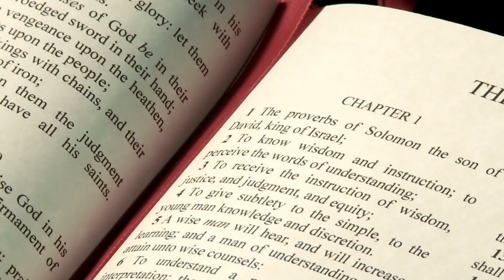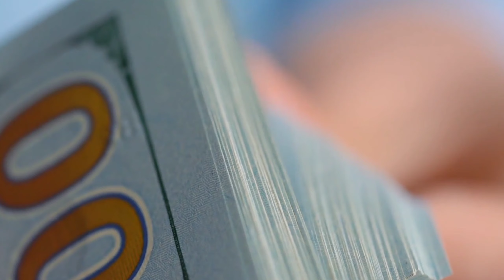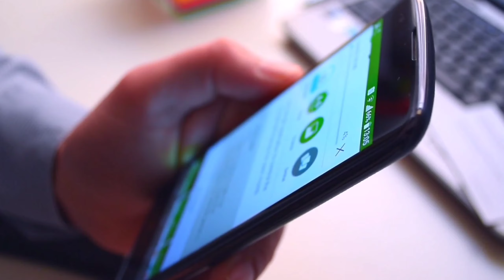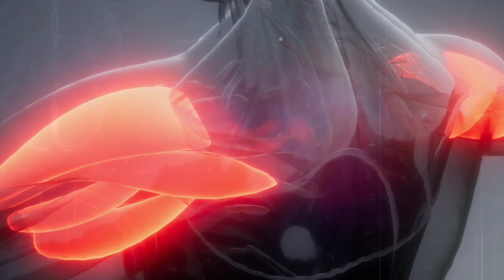Top 15 Interesting Facts In Telugu | Facts In Telugu New | VR Facts In Telugu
టాప్ 15 ఇంటరెస్టింగ్ facts | Top 15 Interesting Facts In Telugu | 15 Facts In Telugu